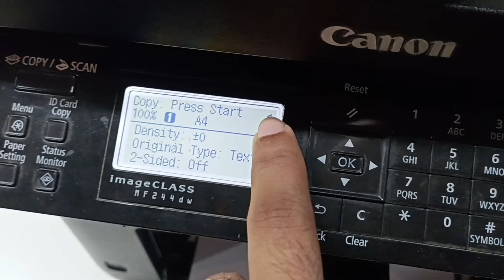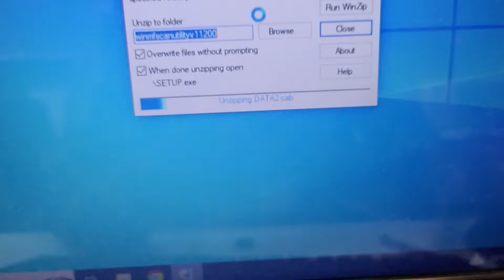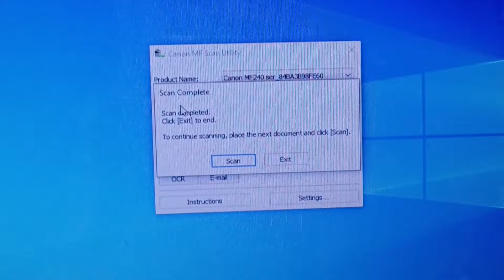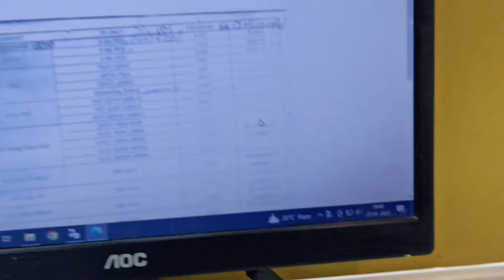How do I scan from my Canon MF240 to my computer?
buy

n